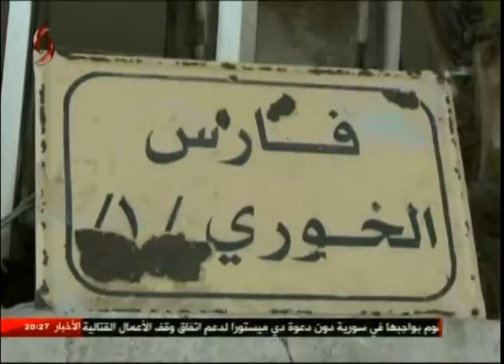النشرة الرئيسية من الاخبارية السورية 2017/3/28 اياد خلف